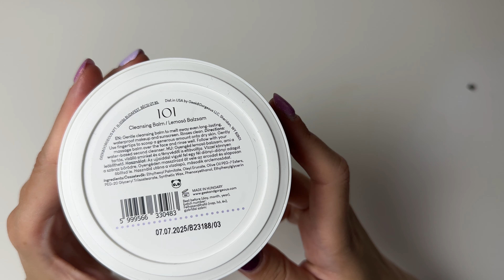Geek & Gorgeous - Mighty Melt | Derma Space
Der Geek & Gorgeous Mighty Melt Cleansing Balm ist Reinigungsbalsam und Pflege in einem, der für alle Hauttypen geeignet ist. Dieser Balsam reinigt Ihre Haut und entfernt Make-up und Sonnenbrand, ohne Ihre Haut zu beeinträchtigen!

Tragen Sie wasserfestes Make-up oder Wimperntusche? Kein Problem, mit diesem Balsam auf Olivenölbasis entfernen Sie sogar hartnäckiges Augen-Make-up. Der Balsam verwandelt sich in eine seidenweiche milchige Textur, sobald er Ihre Haut berührt.

Sie wünschen sich einen feinen Reinigungsbalsam, der Ihr Gesicht reinigt und pflegt und auch hartnäckiges Make-up entfernt? Dann ist dieser Balsam genau das Richtige für Sie!

Dieser Reinigungsbalsam :

reinigt und pflegt die Haut
für alle Hauttypen geeignet
Entfernt Make-up, auch wasserfest
Verwandelt sich in eine milchige Textur
hinterlässt kein fettiges Gefühl
enthält Olivenöl
parfümfrei
grausamkeitsfrei
vegan